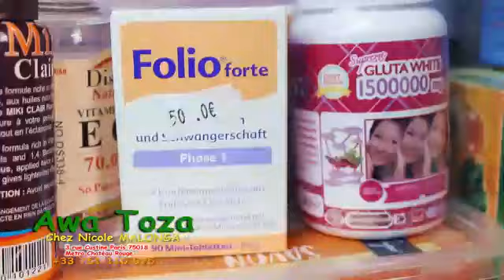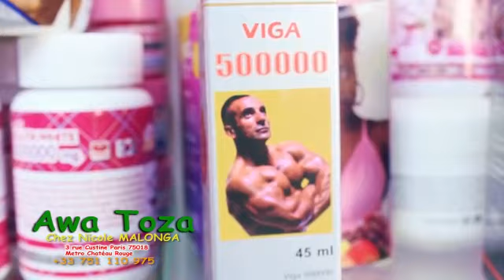CHEZ MAMAN NICOL MALONGA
ABBONEZ VOUS A LA CHAINE YOUTUBE  CONGO KTV PARTAGER AIMER  VOS REMARQUE  MERCI